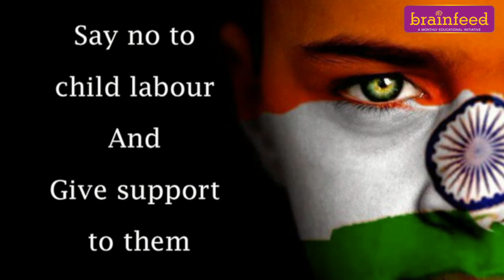Child Labour | Heart Touching | Motivational Video || Brainfeed Magazine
Today's Readers to Tomorrow's LeadersCome, let’s build a new world. Let the child fulfil his dream. Let him fly high. Let him explore the beautiful nature. Let him play carelessly.
Stop Child Labour. Today's Readers to Tomorrow's Leaders!